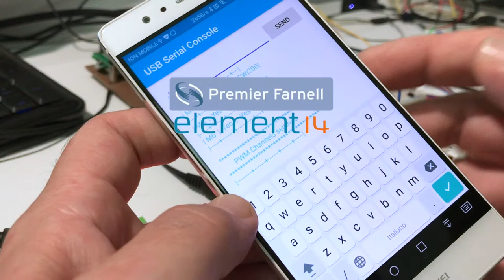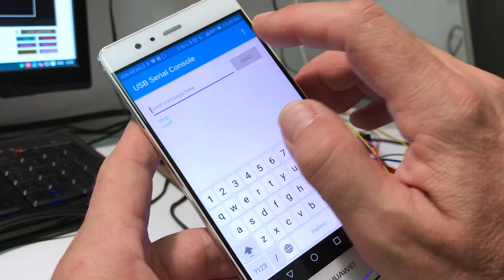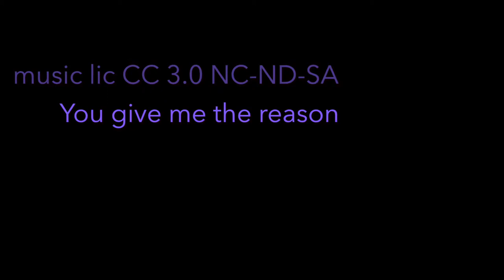TLE94112LE Road Test Backstage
Road testing the TLE84112 DC motor controller shield for Arduino over a XMC1100 Boot kit Arduino compatible board from Infineon.

More in Element14 road test